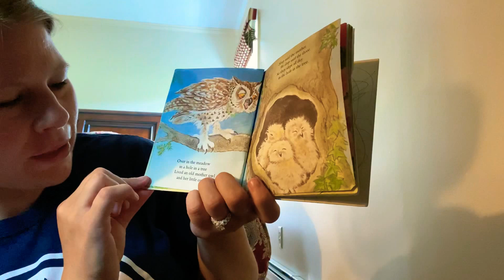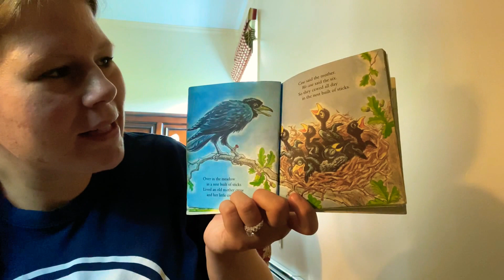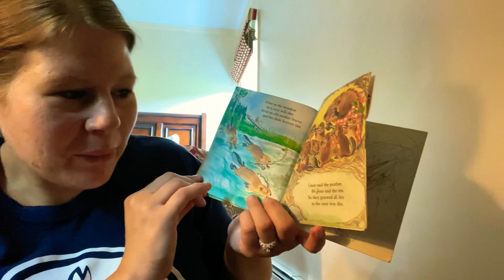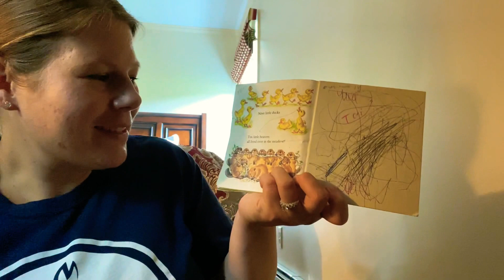Over in the meadow